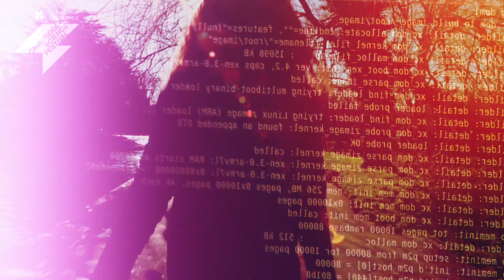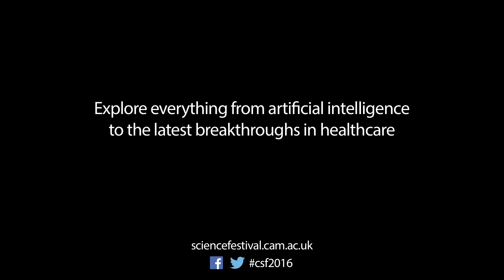Beyond imagination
Since its launch in 1994, the Cambridge Science Festival has brought science, technology, engineering, maths and medicine to an audience of all ages through hundreds of demonstrations, talks, performances and debates. During the Festival, which runs from 7 – 20 March 2016, you can explore everything from artificial intelligence to the latest breakthroughs in healthcare. Most events are free.